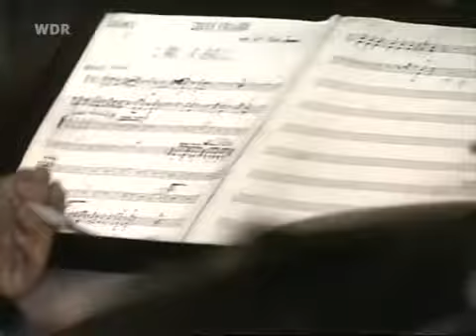Sarah Vaughan - Berliner Jazztage 1969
Sarah Vaughan - Vocals.
Johnny Veith - Piano.
Gus Mancuso - Bass.
Eddy Pucci - Drums.
1. Just One Of Those Things
2. Fly Me To The Moon
3. band intros
4. Serenata
5. Time After Time
6. The Trolley Song
7. By The Time I Get To Phoenix
8. The Sweetest Sounds
9. Polka Dots And Moonbeams
10. Day In Day Out
11. What Now My Love
12. Love Is Hanging Around The Corner
13. Didn't We?
14. Misty
15. If I Had A Bell
Recorded - Philharmonie Hall, Berlin - November 9, 1969.
Have Fun!!
I Will remove any video if asked too.
And most of all !!!